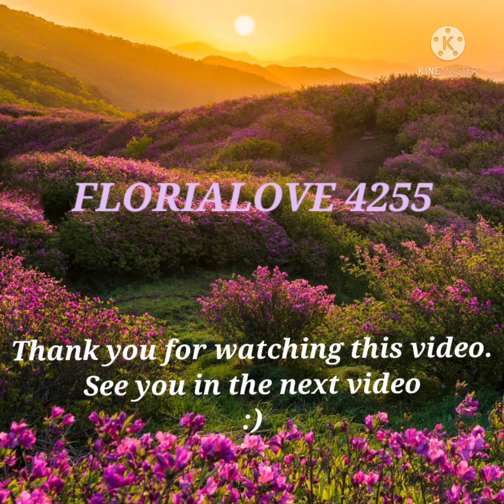RELAXING MUSIC 2